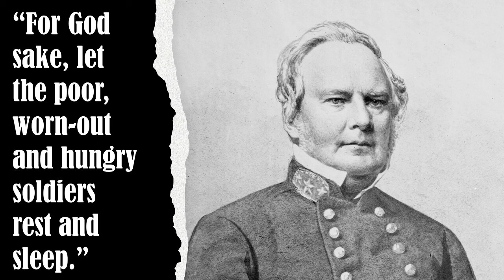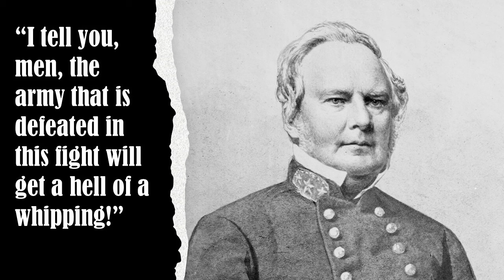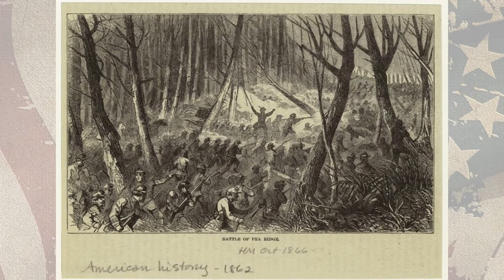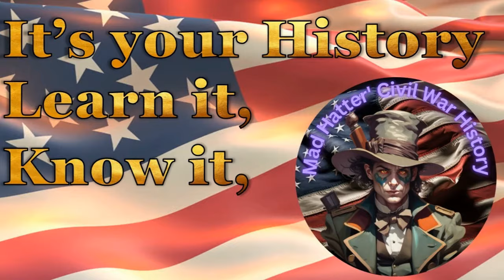Maj. Gen. Samuel Curtis's Army Fights For Control Of Missouri & Arkansas - Battle Of Pea Ridge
Before there was Robert E. Lee, before there was Ulysses S. Grant or William Tecumseh Sherman, there were Generals Samuel Curtis and Earl Van Dorn. The Battle of Pea Ridge during the American Civil War was a clash that swung the tide in the Trans-Mississippi West: The Battle of Pea Ridge! This brutal two-day fight in March of 1862 pitted Union forces under Major General Samuel "Sure Shot" Curtis against the Confederate Army of the West, led by the fiery Major General Earl Van Dorn.

We'll explore the strategies and blunders of these commanders, witness the bloody back-and-forth fighting over key positions like Elkhorn Tavern, and uncover the surprising outcome that secured Missouri for the Union and changed the course of the war in the West. So grab your musket and canteen, because we're about to head to Pea Ridge!